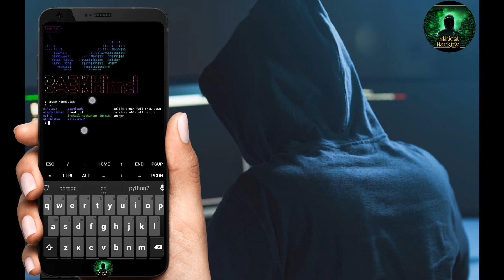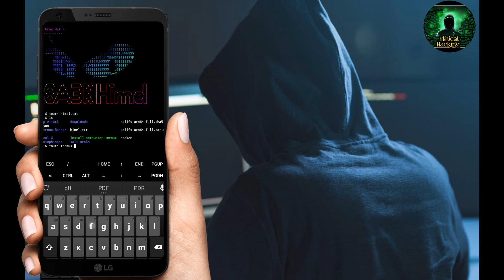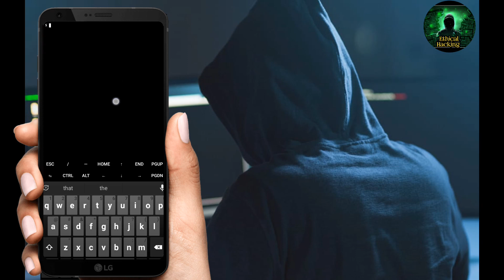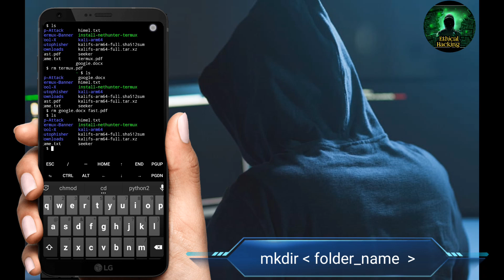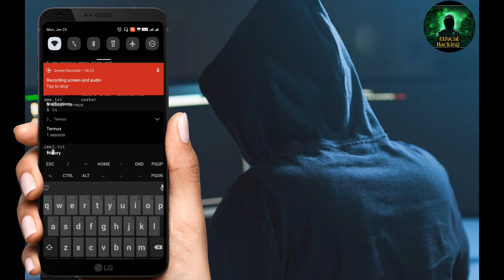How to create and delete file in Termux: Termux Essential Part 2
welcome to ⭕ Ethical Hacking youtube channel. This is :How to create and delete file in Termux: The Termux Essential Part 2 . Today the most dangerous termux  tutorial is ready for you.

If you like to learn termux for free as a beginner then this course is for you. Finish the playlist and then
you will be able to learn ethical hacking as android user. So don't make any delay to watch video.

Important tag:
termux essential course
free ethical hacking course
how o learn hacking free
Termux essential part 2
termux install problem
 termux install kali linux
termux beginner
 kali nethunter android
termux course in hindi
termux professional course
termux wifi hacking tool
 termux course with certificate free
 termux apt update problem
 termux facebook tool
 termux explaiend
termux 2023
 termux setup android
 ethicalhacking termux
 tutorial by himel termux
 essential part 2 how to create and delete file in termux
Termux Essential Part 2 |  How to create and delete file in termux | Termux free course for beginner